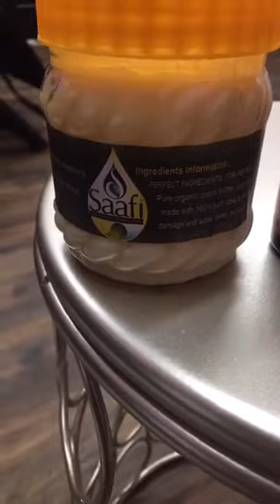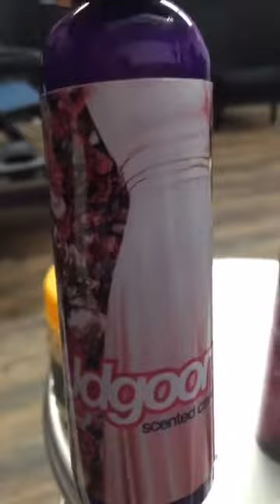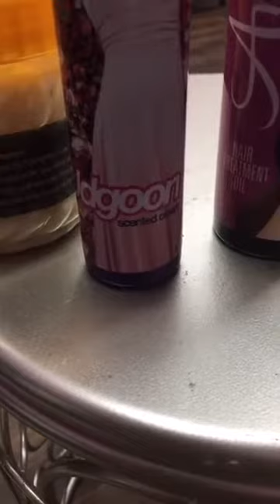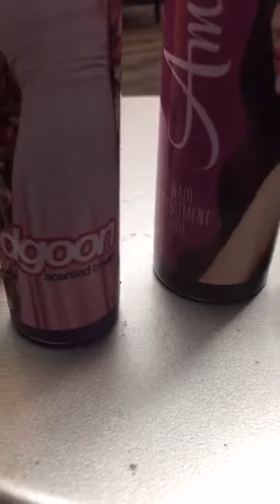AMALLINA OO SOO BANDHIGTAY ALAABTI DUMARKA IYO QURXINTOODA